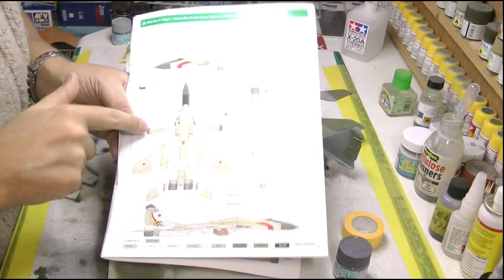Eduard 1/48 MIG-29 Part 7 (Classic)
Eduard 1/48 MIG-29 (Classic video from 2008)